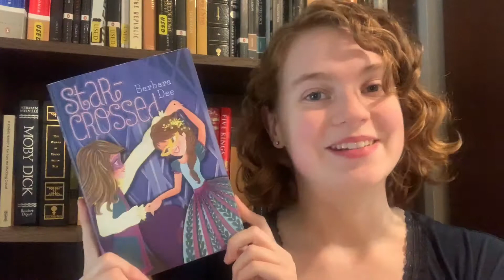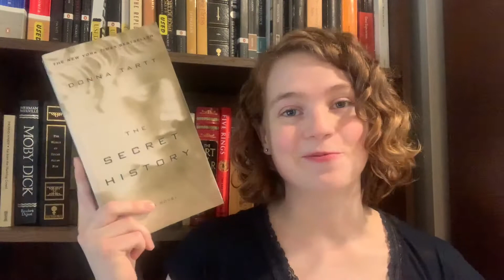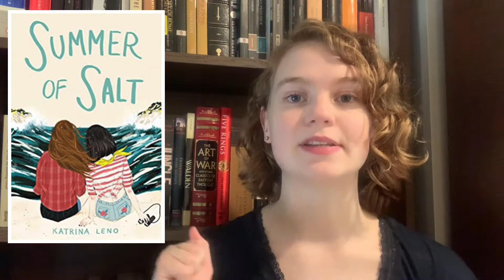Ten Things I Love in Books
[CC]
A chat about 10 tropes, themes, and elements I love to see in books, plus 20 examples of books featuring them. Please give me any recommendations you have for any of these niches, especially lady detectives or adult books with interesting sibling relationships!

Books mentioned:

Echo After Echo by Amy Rose Capetta [YA contemporary]

Star-Crossed by Barbara Dee [MG contemporary]

Tiny Pretty Things by Sona Charaipotra and Dhonielle Clayton (Tiny Pretty Things #1) [YA contemporary]

Tell Me How You Really Feel by Aminah Mae Safi [YA contemporary]

The Secret History by Donna Tartt [Adult dark academia]

Gone Girl by Gillian Flynn [Adult thriller]

A Spy in the House by Y.S. Lee (The Agency #1) [YA mystery]

The Countess Conspiracy by Courtney Milan (Brothers Sinister #3, can be read out of order) [Adult historical romance]

Talk Sweetly to Me by Courtney Milan (Brothers Sinister #4.5, can be read out of order) [Adult historical romance]

In Other Lands by Sarah Rees Brennan [YA fantasy]

The Last True Poets of the Sea by Julia Drake [YA contemporary]

Twelfth Night by William Shakespeare [Play]

Blanca & Roja by Anna-Marie McLemore [YA fantasy]

Summer of Salt by Katrina Leno [YA fantasy]

The Brilliant Death by Amy Rose Capetta (The Brilliant Death #1) [YA fantasy]

The Left Hand of Darkness by Ursula K. Le Guin (Hainish Cycle #4, can be read out of order) [Adult science fiction]

The Skin of Our Teeth by Thornton Wilder [Play]

Station Eleven by Emily St. John Mandel [Adult science fiction]

The Gap of Time by Jeanette Winterson [Adult fiction]

The Winter’s Tale by William Shakespeare [Play]

Longbourn by Jo Baker [Adult historical fiction]

Pride and Prejudice by Jane Austen [Classic]

Anna in the Tropics by Nilo Cruz [Play]

Anna Karenina by Leo Tolstoy [Classic]

The Storied Life of A.J. Fiky by Gabrielle Zevin [Adult fiction]